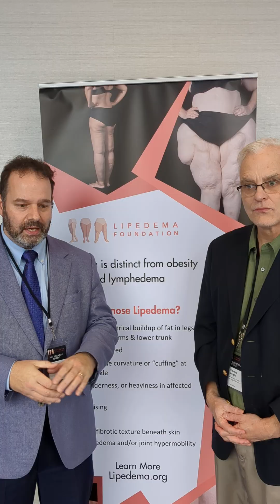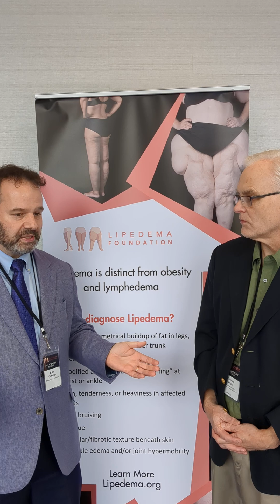Understanding the Risks of VTE in Lipedema and Lymphedema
Patients with lipedema and lymphedema often experience similar physical symptoms, such as swelling and tissue enlargement, which can lead to misdiagnosis. These conditions, coupled with obesity, significantly impair mobility. Reduced mobility is a known risk factor for VTE, a condition where blood clots form in the veins, potentially leading to life-threatening complications like pulmonary embolism.

A recent study published in Vascular Medicine by Khalid MU et al. analyzed data from the National Inpatient Sample (NIS) between 2016 and 2020. The study examined hospital admissions of obese female patients with lipedema and lymphedema to evaluate the association of these conditions with VTE.

Key Findings

The study revealed striking findings:

Lymphedema and VTE: Among patients with obesity, VTE was more common in those with lymphedema than those without (2.6% vs. 1.6%).  That is over a 60% increase in the risk of a VTE.

Lipedema and VTE: VTE was more prevalent in patients with lipedema than those without (0.6% vs. 0.4%).  That is 1.5 X higher or a 50% increased risk for a blood clot or Pulmonary Embolism.

Increased Risk: After adjusting for baseline characteristics, the odds of experiencing a VTE event were 1.6 times higher in obese patients with lymphedema and 1.2 times higher in obese patients with lipedema compared to those without these conditions.Lipedema and VTE: VTE was more prevalent in patients with lipedema than those without (0.6% vs. 0.4%).  That is 1.5 X higher or a 50% increased risk for a blood clot or Pulmonary Embolism.

Increased Risk: After adjusting for baseline characteristics, the odds of experiencing a VTE event were 1.6 times higher in obese patients with lymphedema and 1.2 times higher in obese patients with lipedema compared to those without these conditions.

Scott J. Cameron, MD, PhD is a vascular medicine physician and cardiologist. He is Section Head of vascular medicine at the Cleveland Clinic in Ohio. Scott runs a basic and translational research laboratory that has been funded by the NIH since 2016 to study platelet dysfunction in vascular and metabolic disorders and aneurysms.